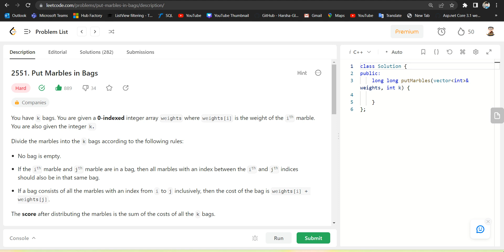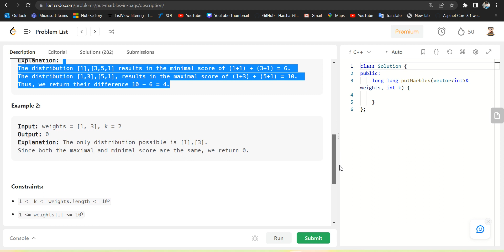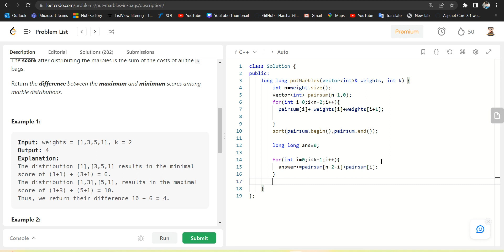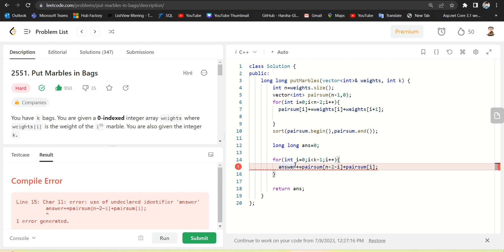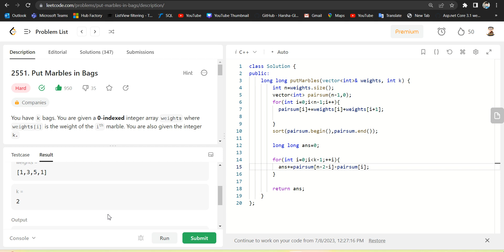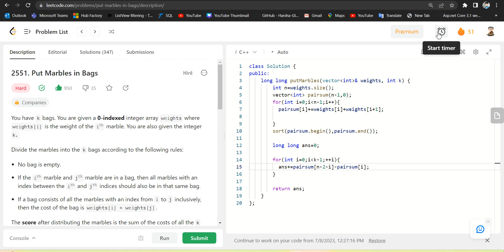2551. Put Marbles in BagsII ||Leetcode 2551 || Hindi ||Leetcode 8 July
|| Leetcode 2551 || Hindi ||Leetcode 8 July

2551
Leetcode 2551 ||  Hindi ( हिंदी ) ||2551. Put Marbles in Bags
||  Hindi  ( हिंदी)
Leetcode 2551
 Leetcode Daily Challenge  8July 2023
2551 July  Leetcode Challenge
2551 leetcode
Leetcode 2551 Hindi
2551 leetcode Hindi
Leetcode 2551 Hindi solution
2551 leetcode Hindi solution
Leetcode 2551 best Hindi solution
2551 leetcode best Hindi solution
no 1 solution of daily leetcode challenge in Hindi
best explanation of leetcode 2551
2551. Put Marbles in Bags IN Hindi
2551. Put Marbles in Bags
leetcode 2551
leetcode Put Marbles in Bags
Put Marbles in Bags